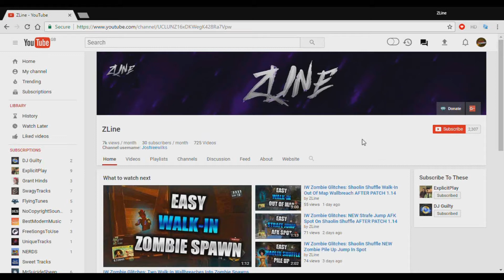ZOMBIES CHRONICLES Glitches: Shi No Numa RayGun MKII Spawn Room Zombie Pile Up (Black Ops 3)